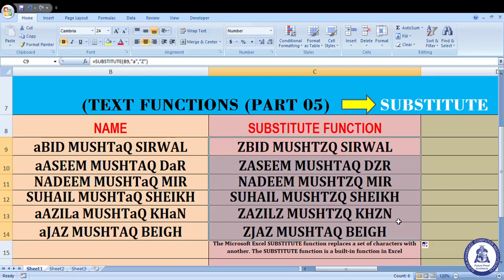Excel Function Substitute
How to Use Substitute Function in Excel.
(TEXT FUNCTIONS (PART 05) {SUBSTITUTE}
Learn how to use the  SUBSTITUTE functions by watching amazing explanation with example demonstrated by Aabid M Sirwal.